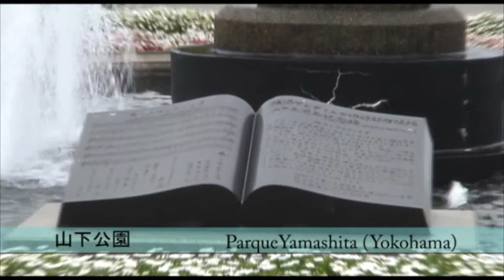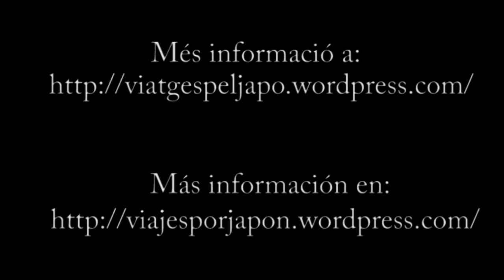Yamashita kôen - Yokohama (山下公園 － 横浜)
Un pequeño paseo frente al mar por el parque Yamashita de Yokohama.